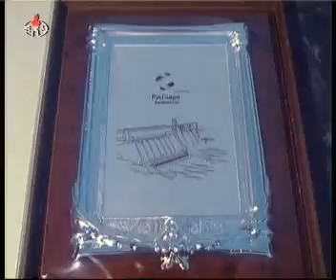Встреча президента Медведева с товарищем Ким Чен Иром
Всё о КНДР, новости, идеология, фото и многое другое на сайте